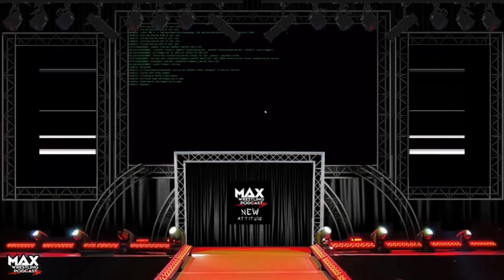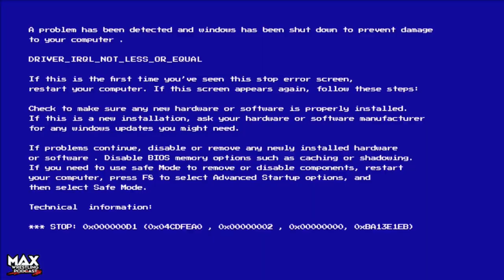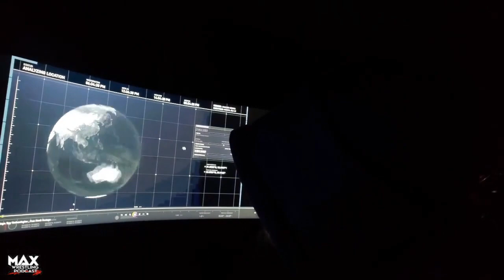CLASH AT THE CASTLE / AGAINST ALL ODDS predictions... TRIVIA TAKEOVER 9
Featuring predictions for both tonight's TNA Against All Odds and tomorrow's WWE Clash At The Castle, discussions on Ricochet's exit from WWE, Mina Shirakawa's run in AEW and Jordynne Grace's NXT appearance. PLUS Beer challenges The Phoenix in an intense 3 Stages of Knowledge clash for trivia gold, Charisma makes his debut in the KingOfTheMic tournament against Phoenix, Chris Reid swerves Moses Marquez, Cypher and Travis Anderson challenge for the Max Tag Team Titles in duos trivia and we hear from Mike. Larkin!